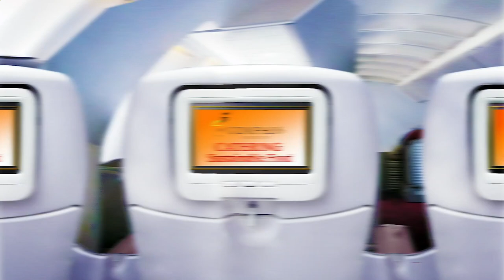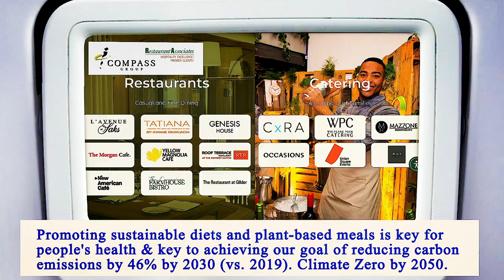Nearest Restaurant From Me Manhattan 10012 NY, New York County, New York, United States